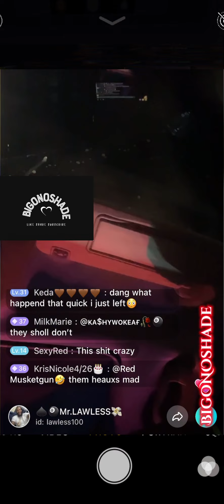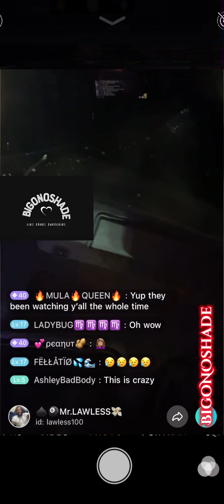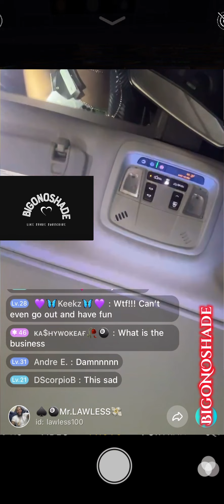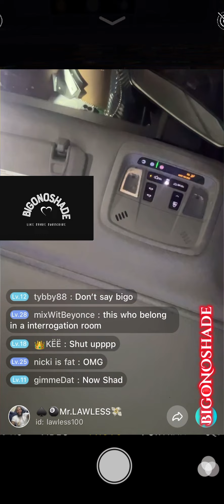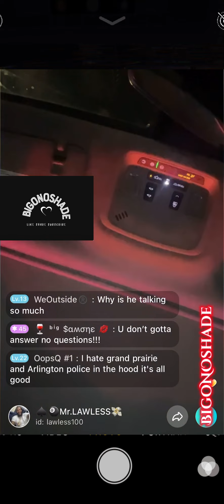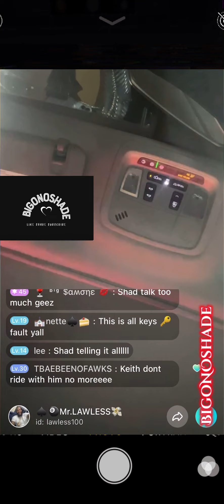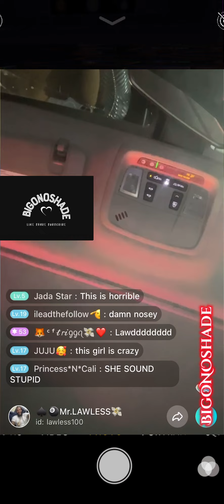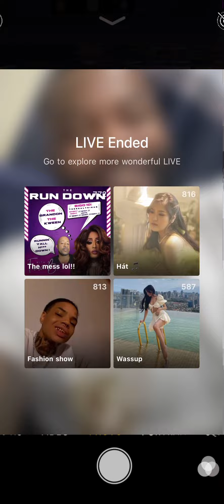Pastor P ♠️Get Pulled over with shad G an a female (short Version)